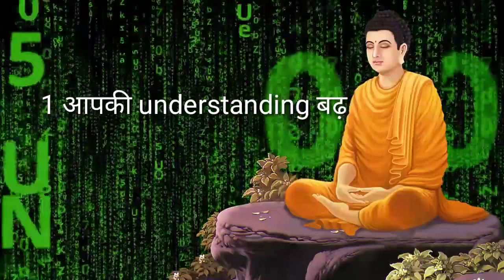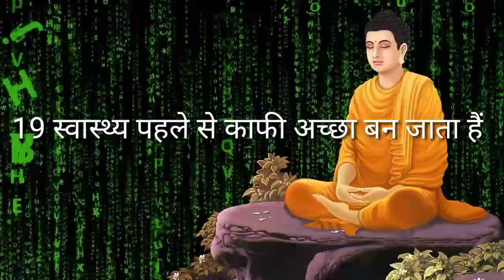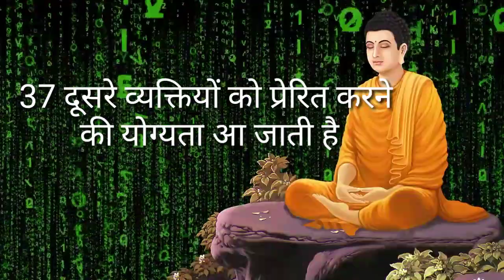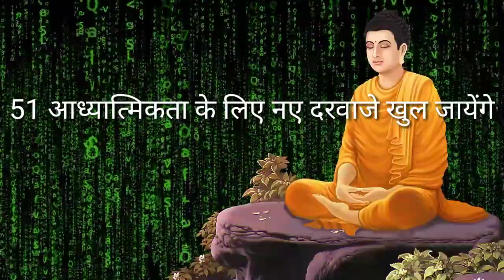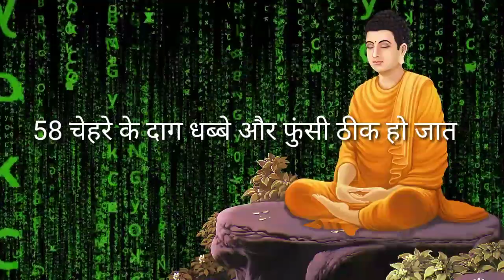ब्रह्मचर्य पालन के 60 जबरदस्त फायदे || ब्रह्मचर्य पालन करने के फायदे || brahmacharya benefit.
ब्रह्मचर्य पालन के 60 अद्भुत फायदे || ब्रह्मचर्य पालन करने के फायदे ||
वीर्य रोकने के फायदे
ब्रह्मचर्य के फायदे
celibacy benefit
brahmacharya Mein Rahane ke fayde
brahmcharya Jivan

brahmcharya benefit.
Description

such as

and research. Non-profit, educational or personal use tips the balance in favor of fair

use.

1) This video has no negative impact on the original works (It would actually be positive for them)

2) This video is also for teaching purposes.

3)It is positively transformative in nature.

4) only used bits and pieces of videos to get the point